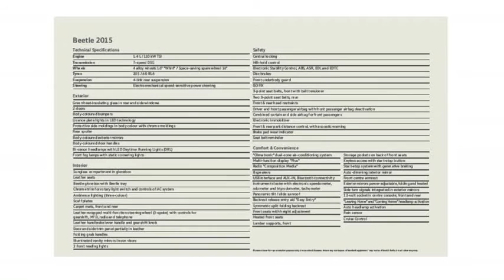21st Century Beetle Features and Images - CarKhabri.com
VW Beetle india : A Classy Car.